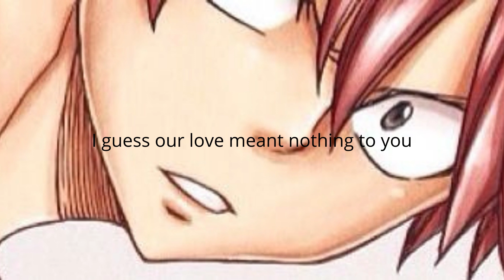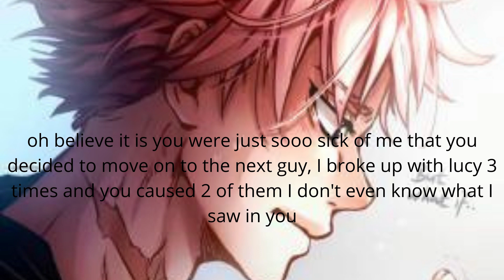Lovers in High School season 3 episode 3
the breakup